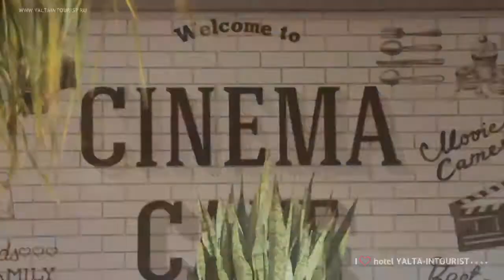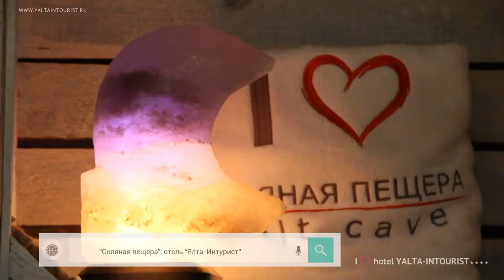Ялта- Интурист отель 4*